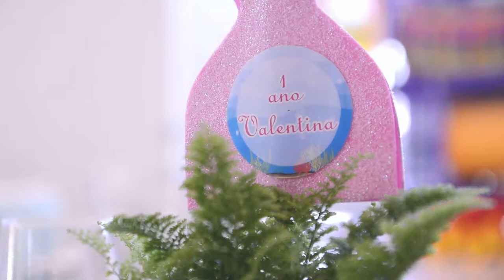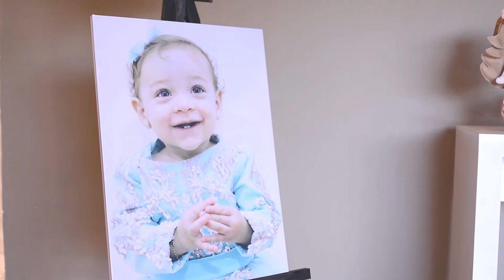1 ano Valentina - Trailer da festa [Junior Bueno Filmes]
Conheça a Equipe Reluz Fotografia e Filmes de bons momentos